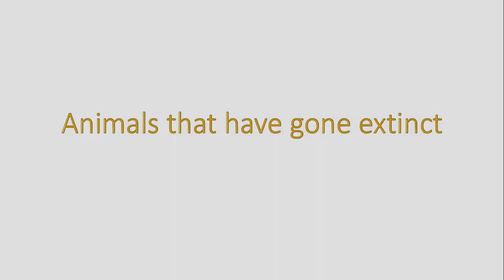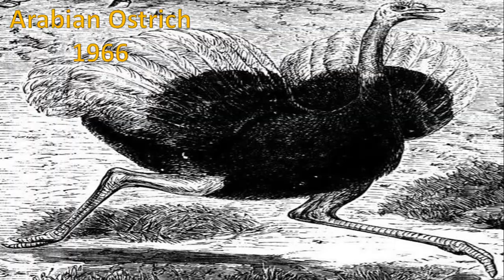Animals that have gone extinct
From Tyrannosaurus to Chinese Paddlefish
Except Komodo Dragon of course!

All images found in Google.
I actually changed the Komodo image!